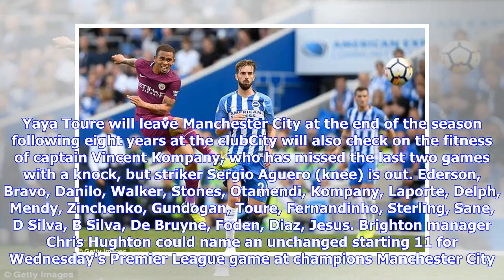Breaking News | Man City vs Brighton: Team news, 8pm, likely line-ups, and stats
Published: 12:50 EDT, 8 May 2018 | Updated: 12:55 EDT, 8 May 2018 Ahead of this weekend's Premier League action, Sportsmail will be providing you with all you need to know about every fixture, with team news, provisional squads, betting odds and Opta stats. Here is all the information you need for Manchester City's home clash with Brighton...Yaya Toure is poised to make his farewell appearance at the Etihad Stadium as champions Manchester City host Brighton in the Premier League. Manager Pep Gua...